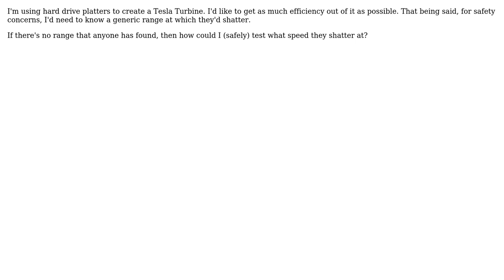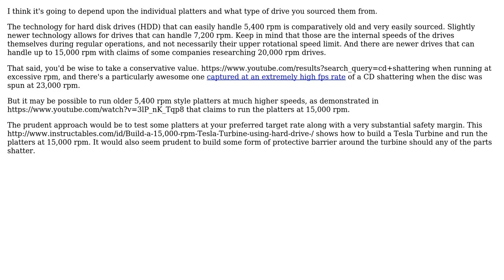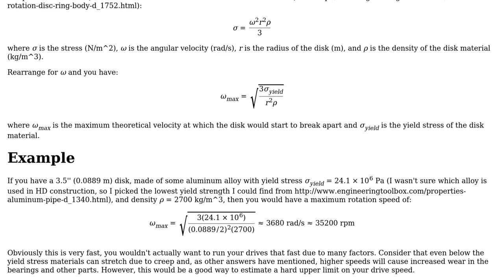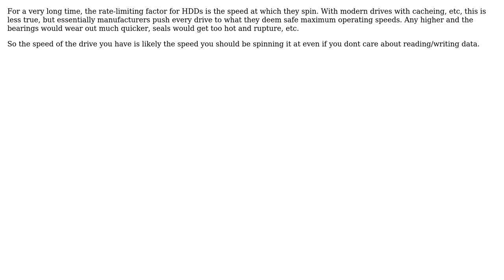Engineering: At How Many RPMs Would Aluminum HDD Platters Shatter? (3 Solutions!!)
Engineering: At How Many RPMs Would Aluminum HDD Platters Shatter?

With thanks & praise to God, and with thanks to the many people who have made this project possible! | Content (except music & images) licensed under CC BY-SA | Music | Images & others | With thanks to user user4142 user J.J user BarbalatsDilemma and the Stack Exchange Network Trademarks are property of their respective owners. You are responsible for your own actions.